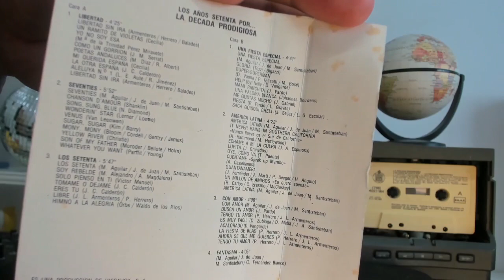La Década Prodigiosa - Los Años 70 por... [Cassette]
La Década Prodigiosa – Los Años 70 Por...

Sello: Hispavox – 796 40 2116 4
Formato:
Cassette, Album
País: Spain
Publicado: 1987
Género: Rock, Latin, Pop